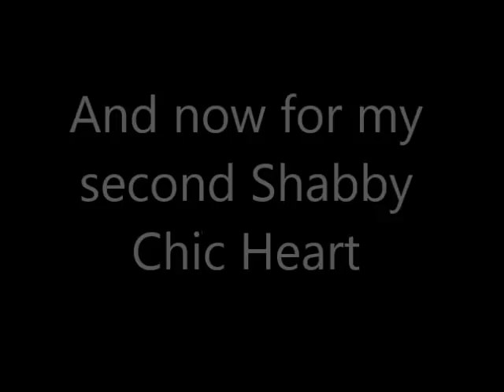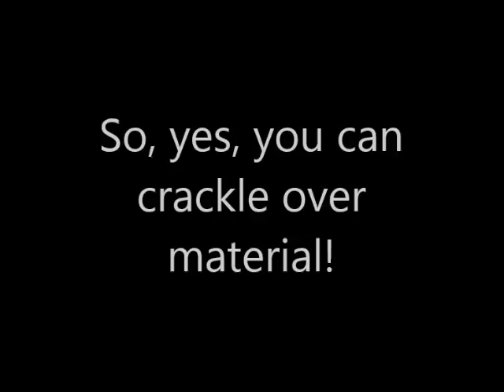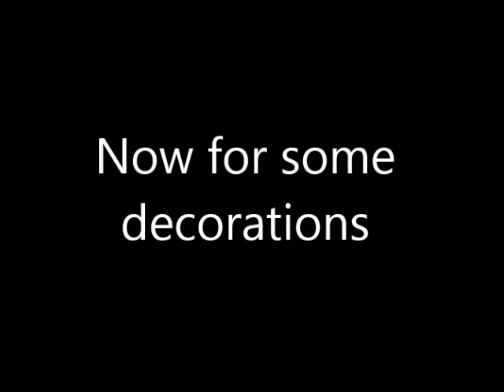2 x Shabby Chic & Mixed Media Heart Tutorials - jennings644